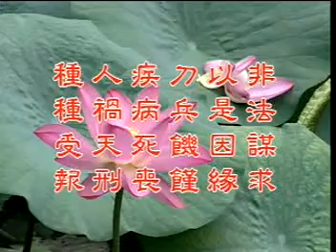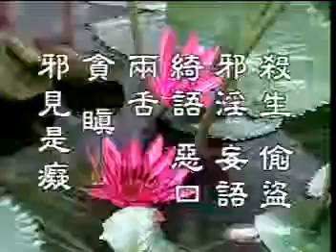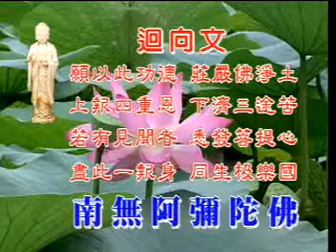(粵語013)太上感應篇-淨空法師(配音)